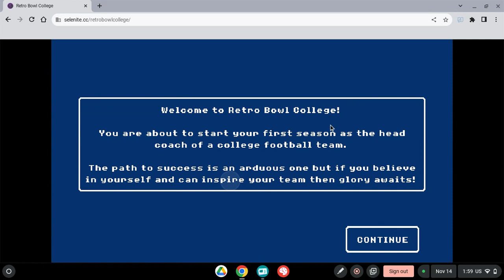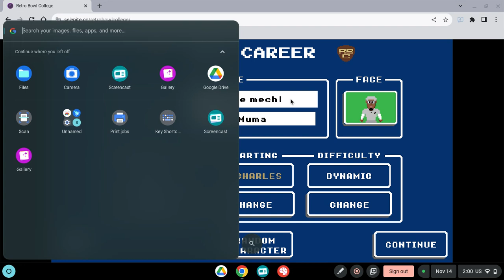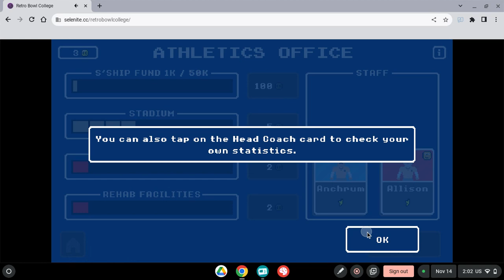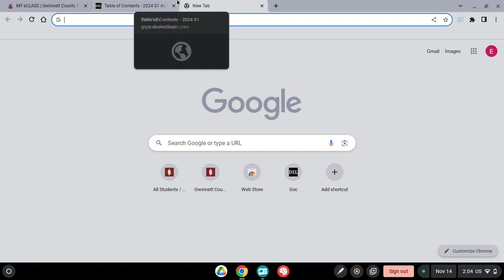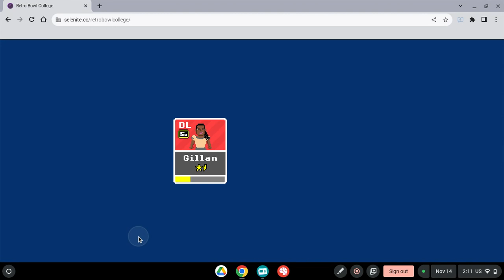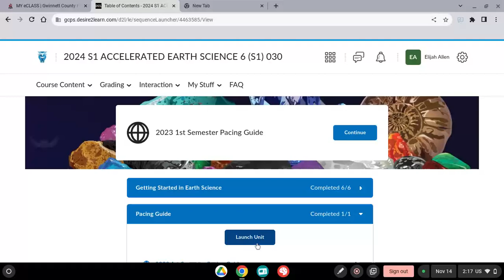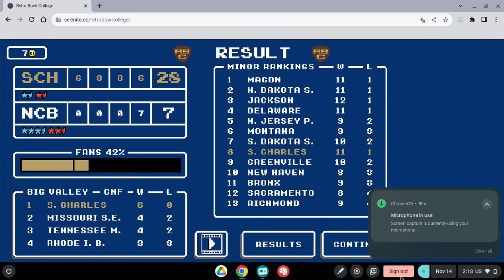Retro bowl Saint Charles dynasty EP 1